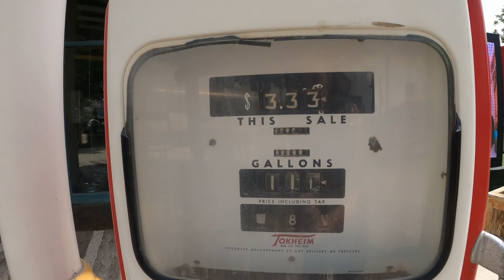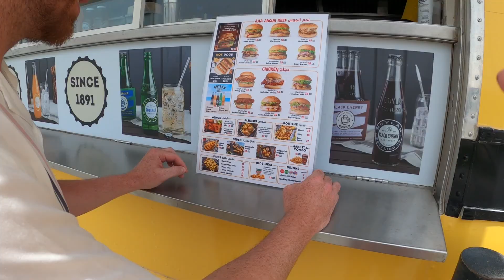vacaciones en familia + RESTAURANTES EN LA AUTOPISTA ABU DHABI DUBAI❗❗❗ Cloe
Hola!!! Os mostramos un restaurante que encontramos en la autopista de Abu Dhabi a Dubai... muy xulo y económico! comimos los 3 por 30€
Para ver más videos !!nuestro canal: